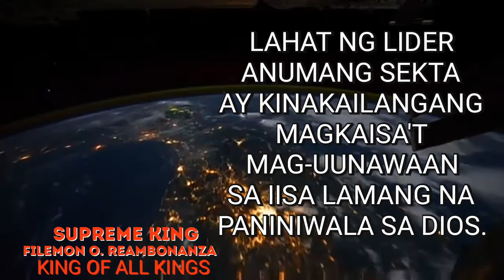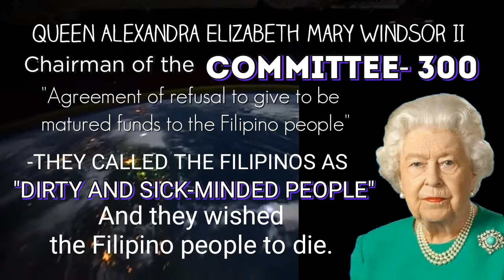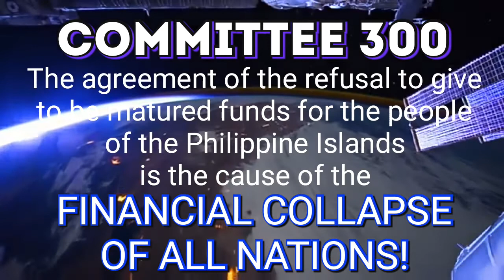GOD'S PUNISHMENT- GLOBAL FINANCIAL COLLAPSE- SUPREME KING FILEMON O. REAMBONANZA- KINGDOM OF GOD